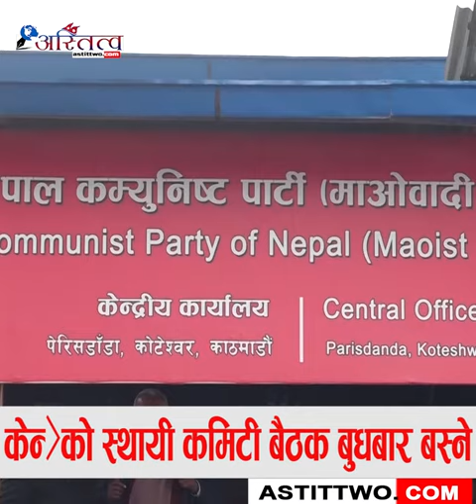नेकपा माओवादी केन्द्रको स्थायी कमिटी बैठक बुधबार बस्ने भएको छ ।